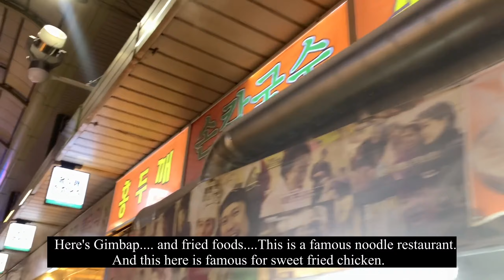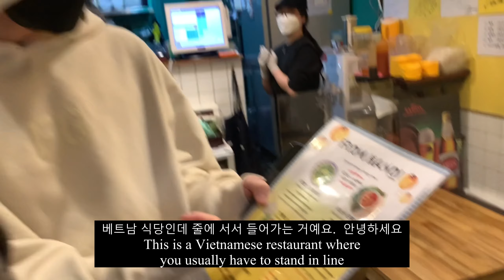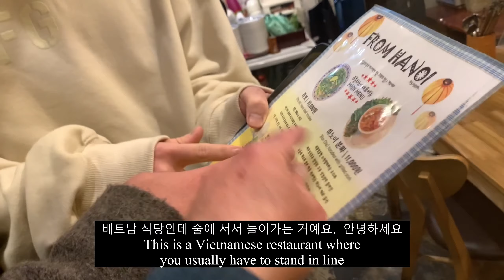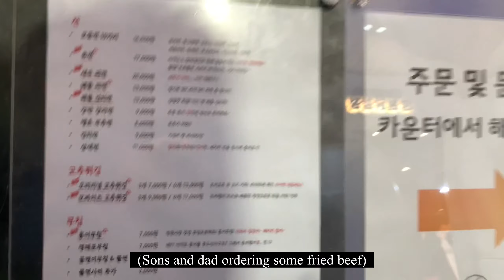할리가족의 Let's Git It : 망원시장 / Mangwon Market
로버트할리와 아들들이 망원시장에서 장을 보다가 집에서 먹방 합니다.
망원시장의 맛집을 소개합니다..
Robert Holley and his sons enjoy an evening at Mangwon Market and come home to taste it's culinary delights.